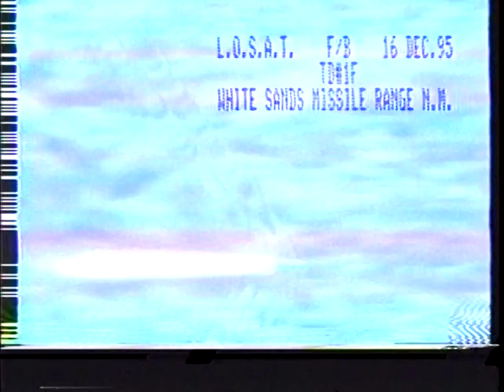Line of Sight Anti-Tank (LOSAT) Missile Firing, 16 December 1995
This video shows the launch of a Line of Sight Anti-Tank (LOSAT) missile fired from the White Sands Missile Range's Small Missile Range (SMR) against a tank.

Dated 16 December 1995
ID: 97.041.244